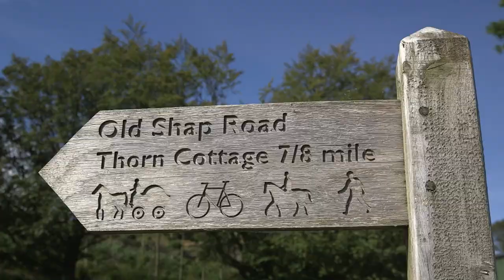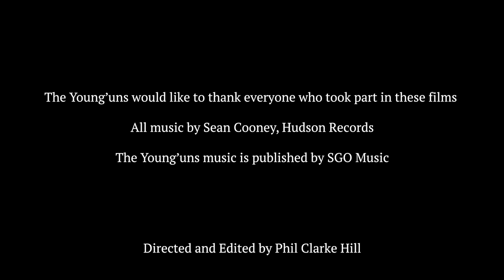Three Dads Walking - the Young'uns (film)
The day we met 3 Dads Walking in Cumbria. The inspirational Andy Airey, Mike Palmer and Tim Owen walk in memory of their daughters Sophie, Beth and Emily who each took their own lives. They support PAPYRUS Prevention of Young Suicide and are petitioning the UK government to put age appropriate suicide prevention on the school curriculum